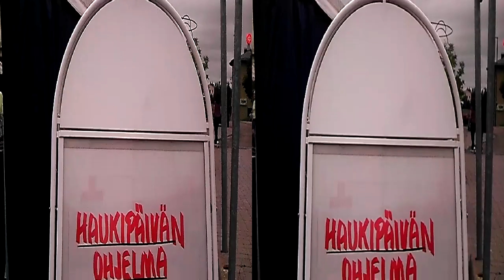HAUKIVIIKKO 2014 KOOSTE 3D VIDEO